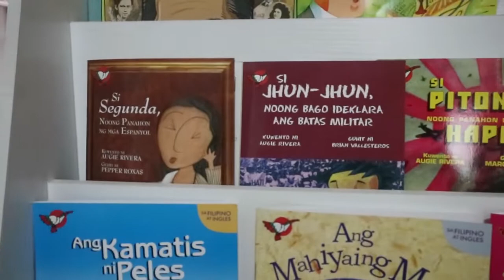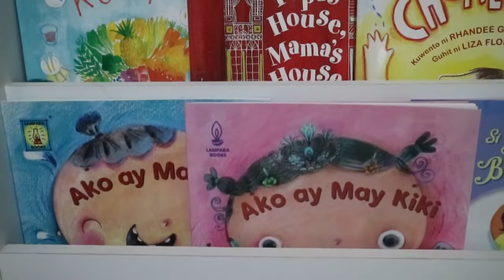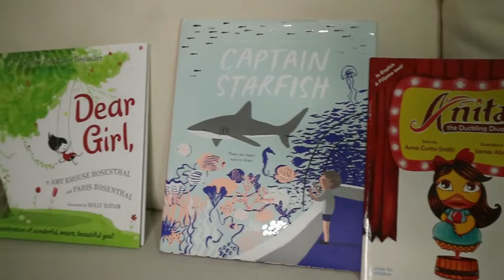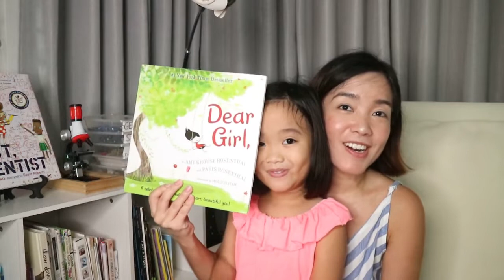How We Prepared for UPKAT (UP Kinder Admission Test)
Being a UP/ UPIS alumna, I have always dreamed of having my own child study in the same school since Kinder. If we share the same dream, this video is for you. I shared 10 things we did to prepare for the UPKAT/ UP Kindergarten Admission Test based on our personal experience. This is coming from a UPIS alumna who was just an average student and struggled to get passing grades back then :)